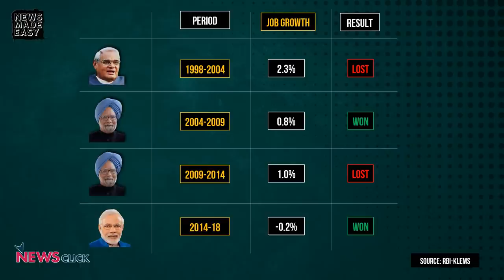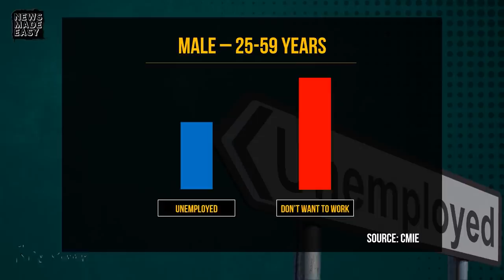Don't Expect BJP to Provide Jobs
The BJP has consistently won elections despite a disastrous record with providing jobs. For the first time in decades, the absolute number of jobs has fallen after Narendra Modi became the prime minister. Why doesn't this translate into anti-incumbency? Watch this video for answers.